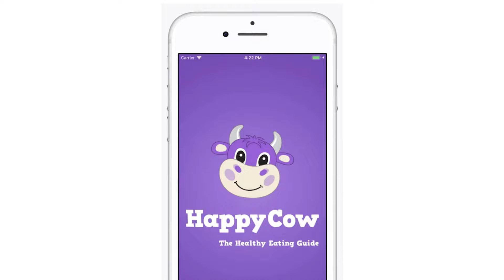Randy Ebright: revienta notas de apoyo para una vida vegana con PETA Latino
Randy Ebright acierta en todas las notas en su video con PETA Latino sobre su trayecto hacia el veganismo y por qué le apasiona tomar decisiones compasivas.

Los animales no son nuestros para experimentar, comer, vestir, usar para el entretenimiento ni abusar de ellos en ninguna forma